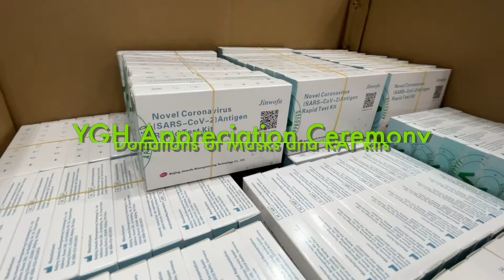Student Activities in Student Residence 2021/22 (CityU)